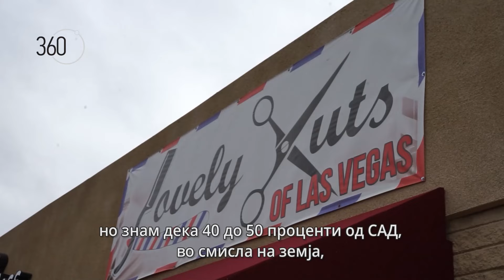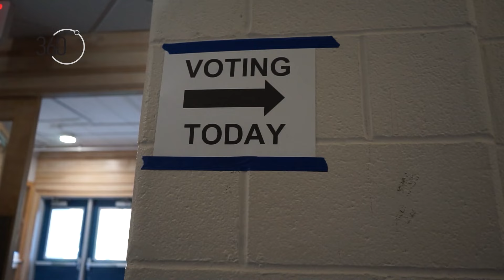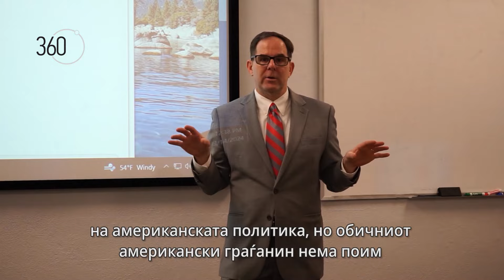Бајден или Трамп - САД поделени пред ноемвриските избори